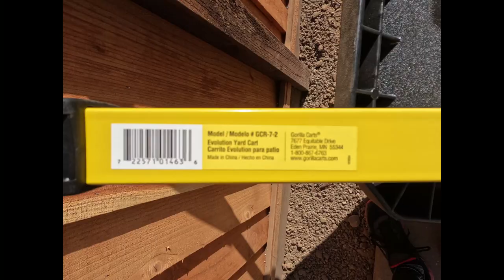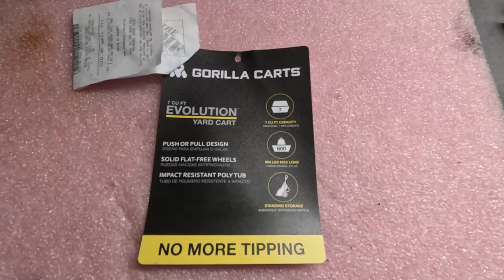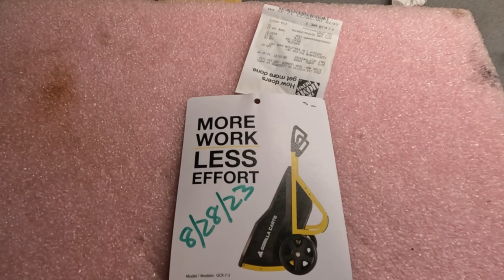GORILLA GCR-7-2 EVOLUTION YARD CART WHEELBARROW REVIEW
Hang tight motorcycle folks. I’ve had a lot of life curveballs thrown my way lately. My last wheelbarrow rotted away some time ago so needed something to move a bunch of crappy dirt the fence installers left behind. Enjoy the video. Links to items used in my videos and more:
--- CAMERA AND VIDEO STUFF
I use this Panasonic camera for my videos. It is a very small point-and-shoot with 30X optical zoom.
Ride videos I use this GoPro 10 Black camera. The image stabilization is unbelievable.
Spare GoPro (not knockoff) batteries

Evapo-Rust ER012 Super Safe – 128 oz.
SATC Strip Discs 5PCS Bule Stripping Wheel 4-1/2" x 7/8"
--- ENGINE REBUILD
Vito's Performance Yamaha Banshee Crank Crankshaft Stock Factory Size PC350 Not on Amazon anymore. Search Ebay for it.
Shift Detent With Bearing Mod Shift Arm Transmission for Yamaha Banshee
MacDaddy Racing Billet Water Pump Cover EZ Drain
Three Bond Engine Silicone Gasket 1211
Vito's Yamaha Banshee Clutch Pusher Pancake Bearing
Astro Tools 233 ONYX 1/8" 95° Pencil Angle Die Grinder
Double Cut Carbide Rotary Burr Set - 10 Pcs 1/8" Shank, 1/4" Head Length Tungsten Steel
Ingersoll Rand 3107G Air Die Grinder Edge Series – 1/4" (similar to what I used)
551pcs Sanding Drum for Rotary Tool, Sanding Bands Sleeves Kit for Drum Sander
Forney 61450 Solid Solder, 1/8" (for checking squish band)

--- PAINT AND BODY WORK
Meguiar's 105 Mirror Glaze Ultra-Cut Compound
Meguiar's 205 Mirror Glaze Ultra Finishing Polish
Fuji Spray Q5 Platinum - T75G Quiet HVLP Spray System
3M 26003 PPS 2.0 Spray Gun Adapter 16 mm Female
3M PPS 2.0 H/O Pressure Cup with Air Hose, 26121, Midi, 13.5 Ounces
Eurmax USA Premium 10'x10' Ez Pop-up Canopy
Edge Trim Black Small 1/8" (10 Feet)
YAMAHA RZ 350 WINDSCREEN WINDSHIELD FAIRING FRONT COWL RUBBER TRIM
Thermo-Tec 13575 Adhesive Backed Aluminized Heat Barrier

--- OTHER
Ember Temperature Control Smart Mug 2, 14 oz Important Shop Item

--- GET IT FINISHED AND RUNNING STUFF
DID 520 Gold Link High Perf ERV7 Series X-Ring Chain with Connecting
D.I.D KM500R Chain Cut and Rivet Tool
Empi Universal Pro-Sync Carburetor Synchronizer Tool
Johnsen's 7012-6 Silicone DOT-5 Brake Fluid
Permatex 81160 High-Temp Red RTV Silicone Gasket, 3 oz
SunplusTrade 2" x 50' Black Exhaust Heat Wrap Roll
J-B Weld 8272 Marine Weld Marine Epoxy
UNI Two-Stage Pod Filter UP-6229AST
Tygon Cut Length Fuel Line Clear Yellow, 1/4" ID x 3/8" OD x 10'
Prox Racing Parts 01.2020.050 Piston Kit
All Balls Racing 25-1525 Wheel Bearing Kit
All Balls Racing 25-1546 Rear Wheel Bearing Kit

--- TIRE CHANGING EQUIPMENT
No-Mar AC-Y-03905111 Yellow Thing Tire Tool
No-Mar SP-LP03905152 Tire Mounting Paste